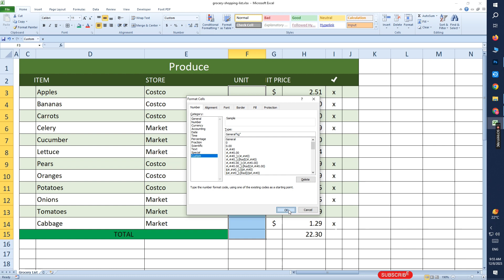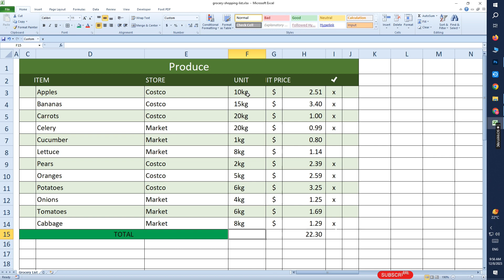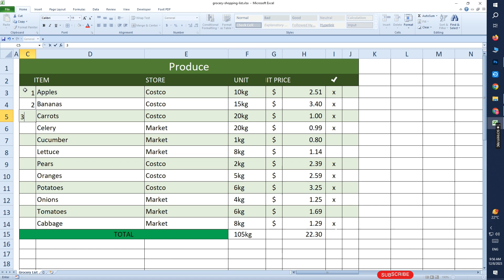Interview में अक्सर पुछा जाता है || Excel Trick You Should Know